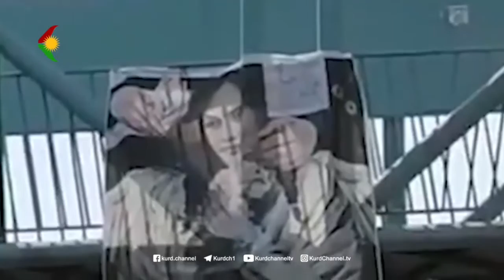ڕۆڵەکانی_گڕ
بۆ سوشیال میدیا
لە تلێگرام دامناوە